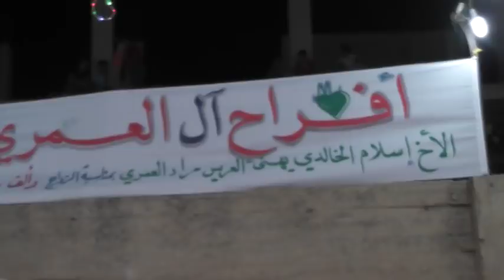ياسر حسبان _ افراح ال العمري _ العريس مراد _ حفلة ام قيس